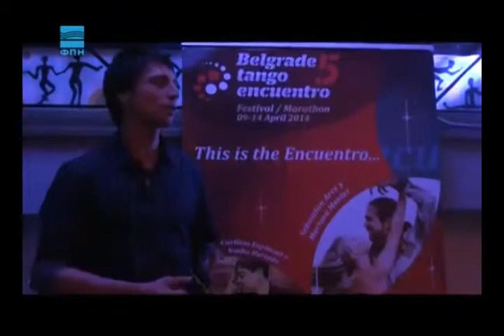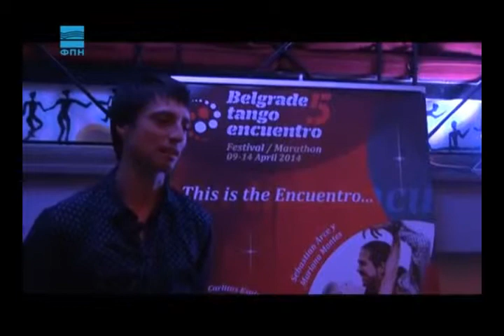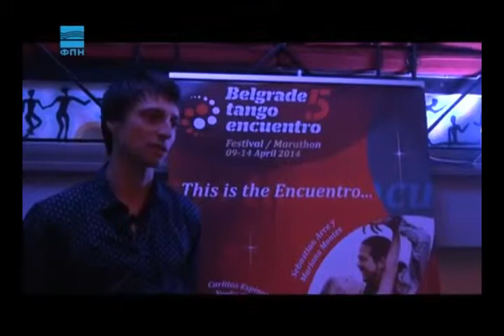Tango festival u Beogradu 2014.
Tango festival u Beogradu
Peti internacionalni tango susret